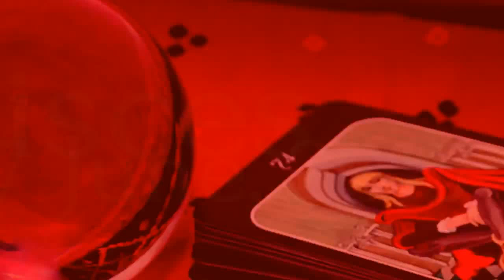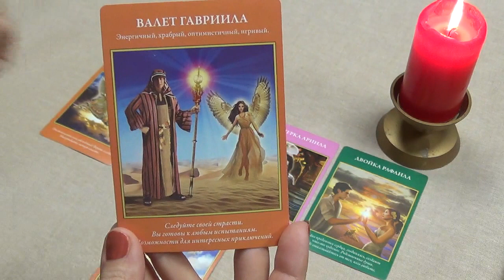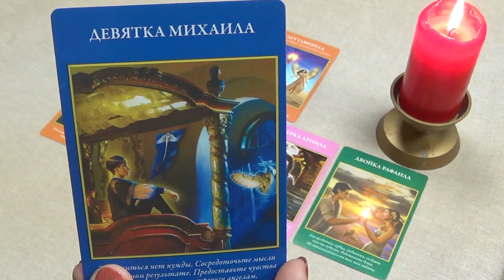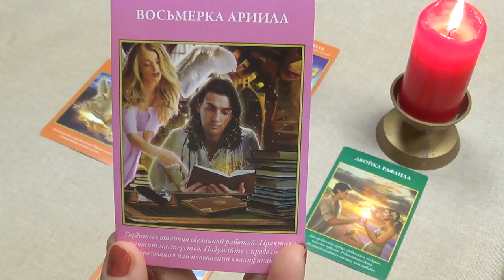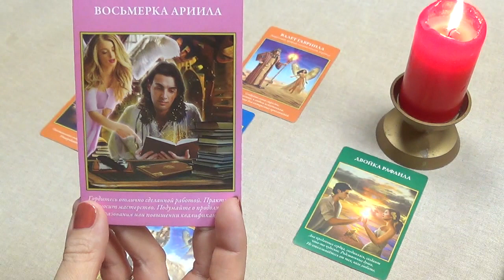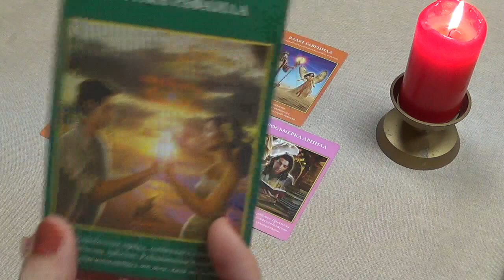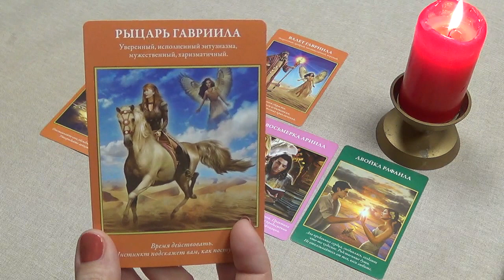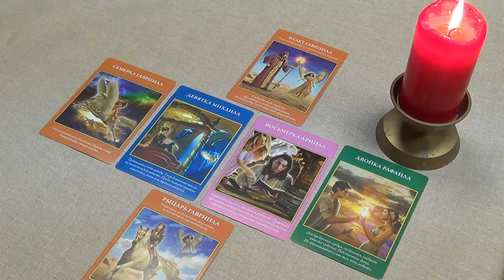Pisces, 1-7 June 2015, weekly Tarot forecast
Used Archangel Power Tarot Cards by Doreen Virtue and Radleigh Valentine.